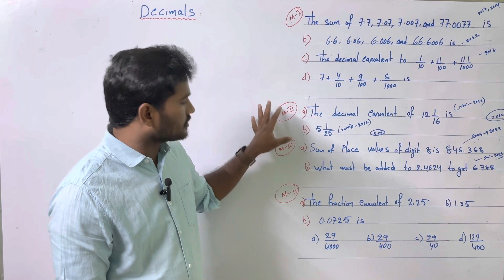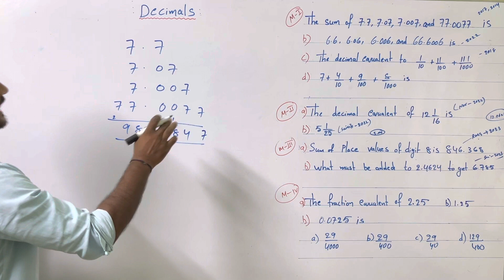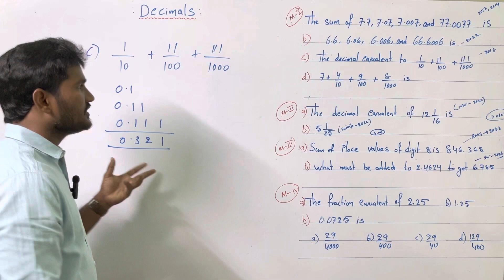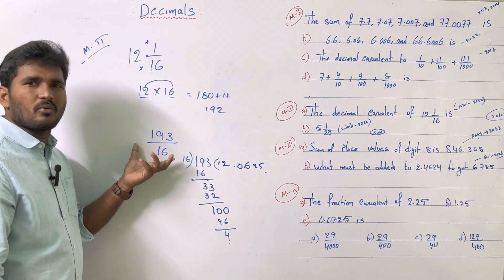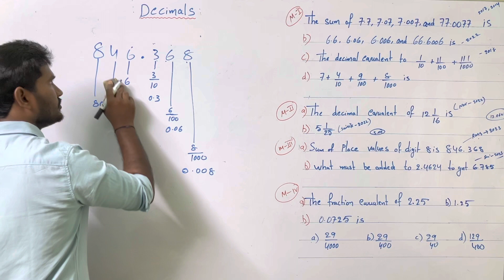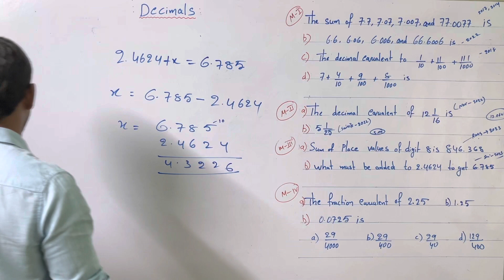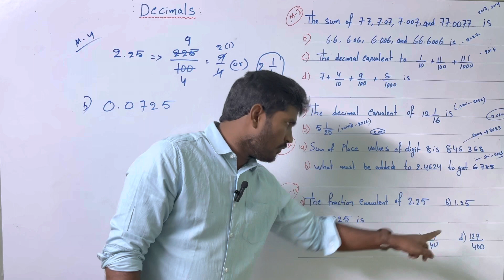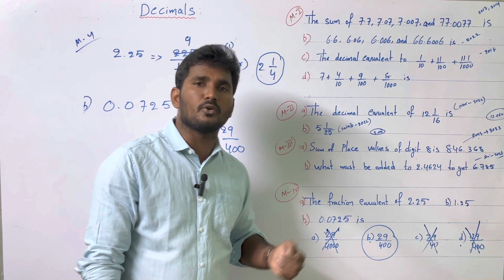DECIMALS || NAVODAYA MATHS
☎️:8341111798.